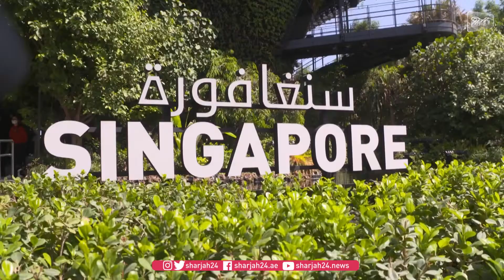حمدان بن محمد: إكسبو دبي احتفالية إبداعية تجمع ثقافات العالم